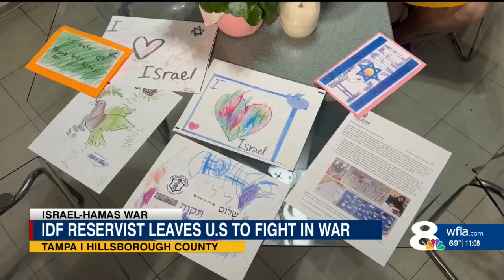USF grad leaves U.S. to join fight against Hamas